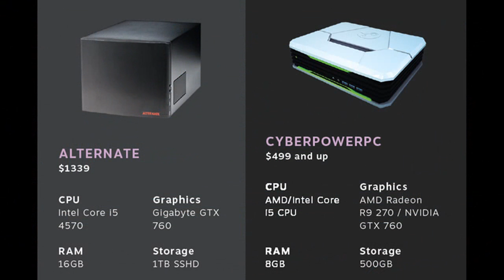Gamer's Week: Mehr Steam-Machines! + Streaming Dienst Playstation Now! + Pokemon Plus und Minus?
Hey Leute, hier ist (endlich) die erste Gamer's Week 2014!
Wenns euch gefällt, bitte helft das Video zu verbreiten!

Nach einigem Nachdenken ist mir aufgefallen wie sinnlos es im Grunde ist hier eine Beschreibung des Videos hinzupacken, also werd ichs ab jetzt lassen!